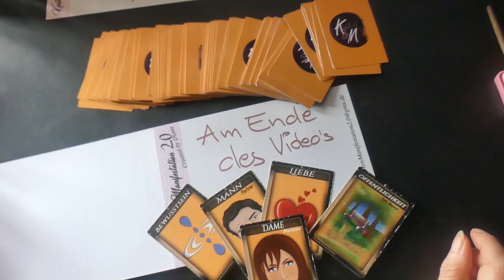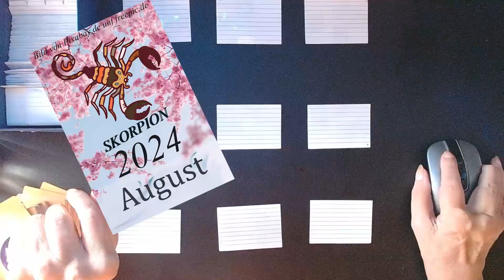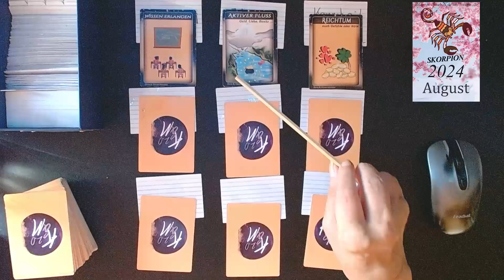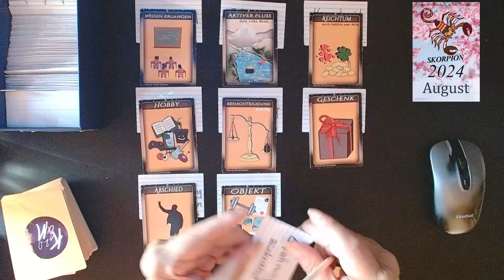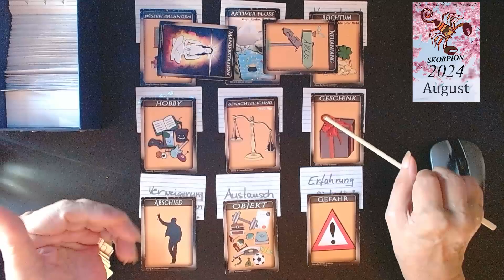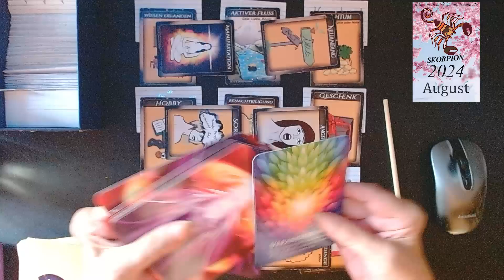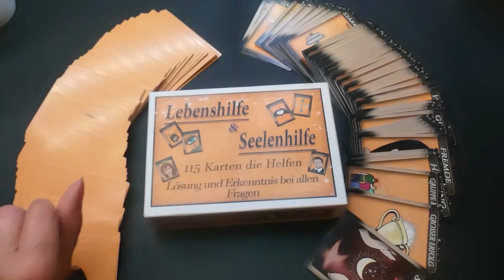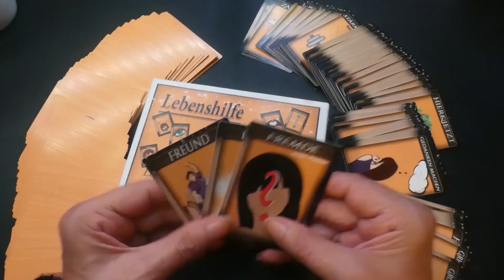Skorpion August 24 *Wunderschöne Lösungen*